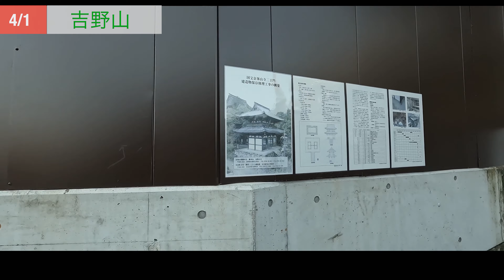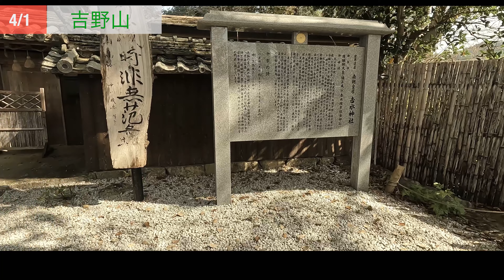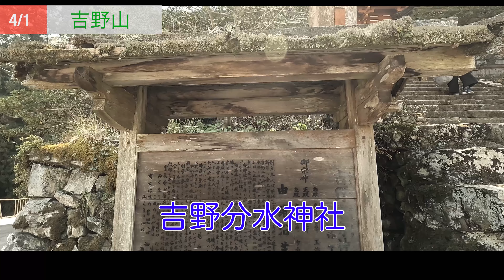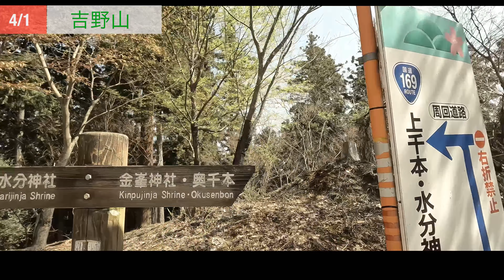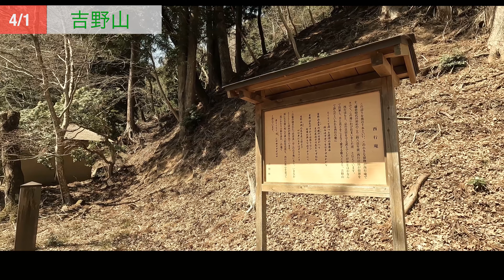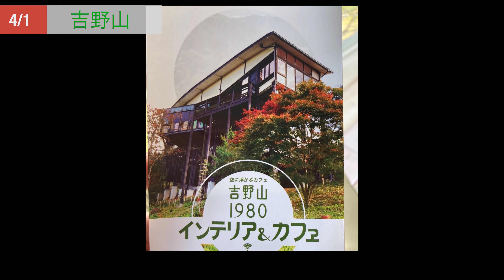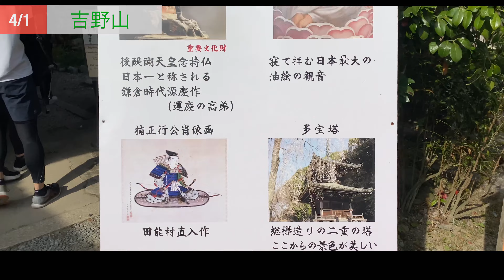🌸花見登山 千本桜 吉野山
世界遺産に登録されている、奈良、吉野山 桜🌸の名所、千本桜🌸の花見 なんとか間に合った😆
下、中、上千本、今年は特に、ソメイヨシノから、山桜、しだれ桜etc. 一度に咲いた感じで、桜色も濃淡様々とても、贅沢な花見が出来ました
また、来年も来よう

アラ還おばちゃんの為、お見苦しい所はご了承くださいませ。
ご感想、コメントして頂けると幸いです。

私目線の動画を、一人称視点を体感して頂けたら嬉しいです。
また、登山してみるきっかけになればもっと嬉しいです！！

※ 編集改善点等あったらコメントください! 宜しくお願い致します

iPhone11 pro
GoPro HERO 10
iPad pro
Luma Fusion